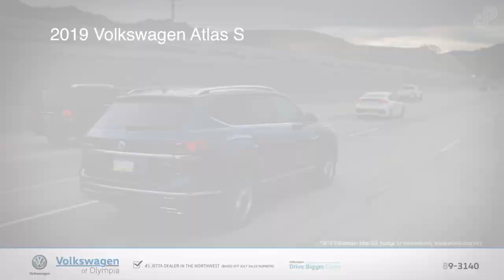2019 Volkswagen Atlas S Offer Volkswagen of Olympia August SP 1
on new Volkswagen models from Volkswagen of Olympia.

Located in: Olympia Auto Mall
Address: 2107 Cooper Point Rd SW, Olympia, WA 98502